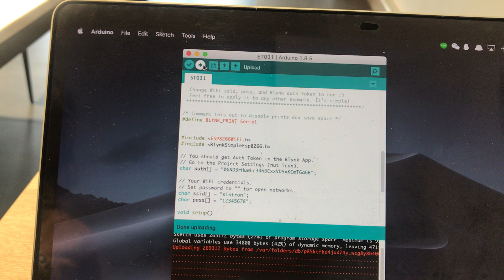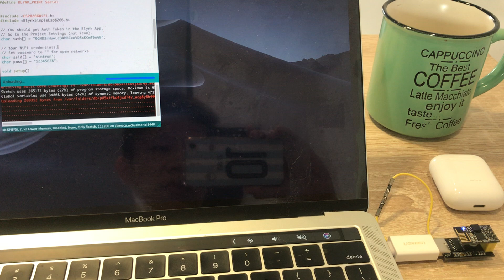Sintron ST-031 DIY Smart Plug Relay firmware upload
for instruction: